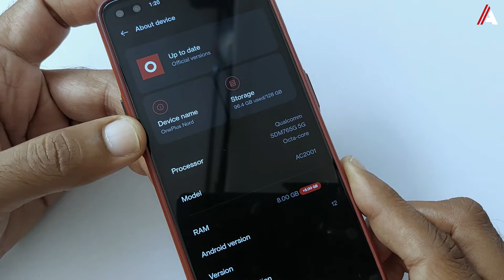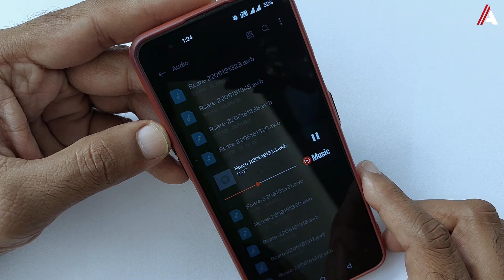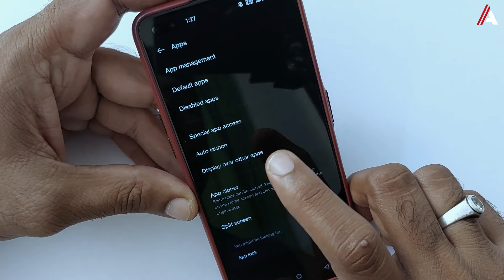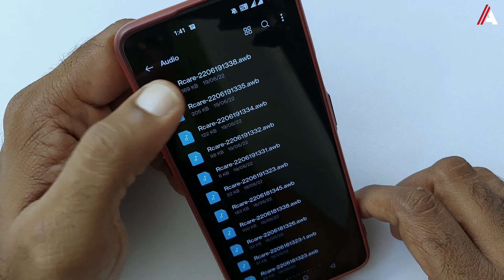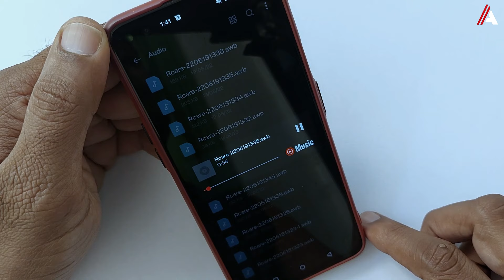Oneplus nord call recording | How to install Oneplus dialer on Nord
In this video, I will show how to enable call recording on Oneplus Nord without the warning to the other user. I will show you how to install Oneplus dialer on Oneplus Nord.This Oneplus dialer works with every Oneplus phone available in the market.

Video released on 21-June-2022

Topics Discussed
►Oneplus nord call recording
► How to install Oneplus dialer on nord
►One plus phone call recording
►Oneplus dialer for oneplus nord
►One plus dialer for oneplus phones
►Oneplus nord call recording solution

Many jurisdictions require the consent of all parties to record a conversation. You are responsible for complying with applicable laws.